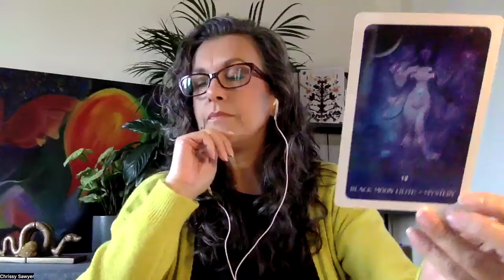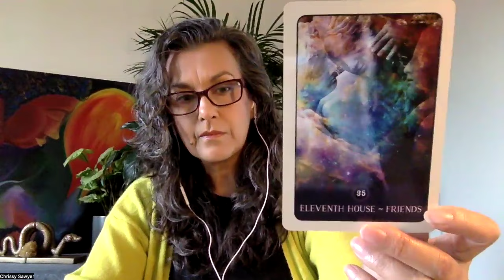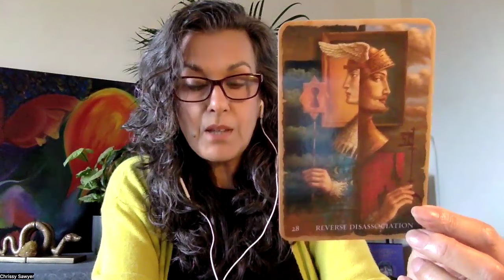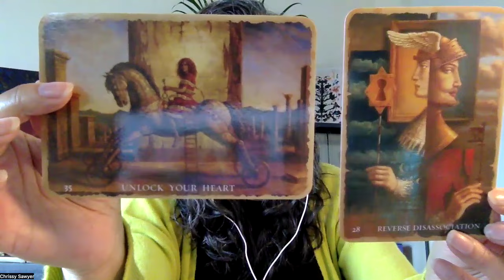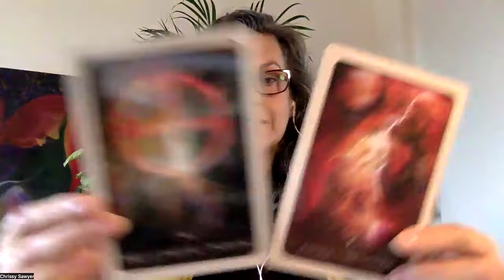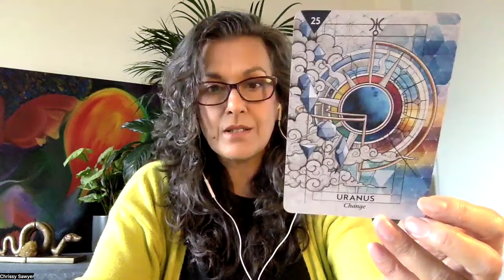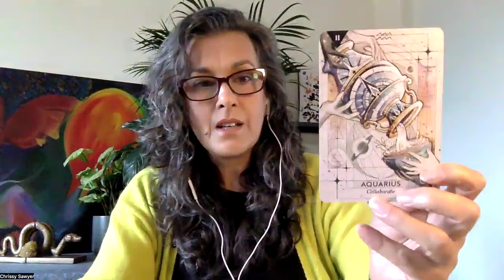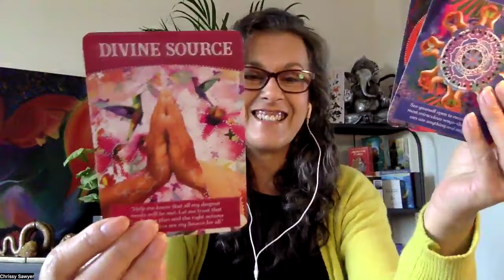Full Moon in Sagittarius | May 23rd 2024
Welcome to Zeta Ophiuchi!  Iʼm Chrissy Sawyer.

I work with people globally, from all walks of life who wish to challenge their own belief systems, heal their hurts, explore what ‘soulʼ is, dive deep, open their heart, balance their chakras, explore depth dream work and vision quest, learn how to master somatic healing response, cultivate harmony, purge karmic trauma at a cellular level and make space for new light to flow, or to raise kundalini and give birth to their inner Creatrix.

I work with anyone seeking clarity, truth and breakthrough, who wants to be deeply heard and have their story fully met without judgment. Zeta's mission is for you to "Remember Who You Are", free from the limitations of systemic programming as you move fearlessly into alignment with your core authenticity.

My work is supported by 20 years of therapeutic experience (BACP Qualified) and I look forward to working with you in these globally changing times.